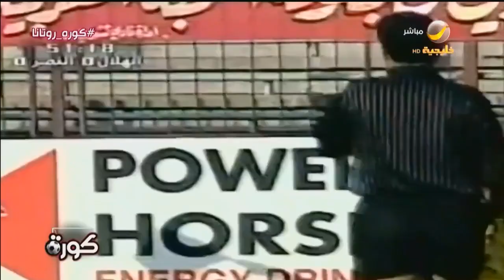تقرير يرصد تاريخ لقاءات الهلال والنصر في البطولات الخارجية